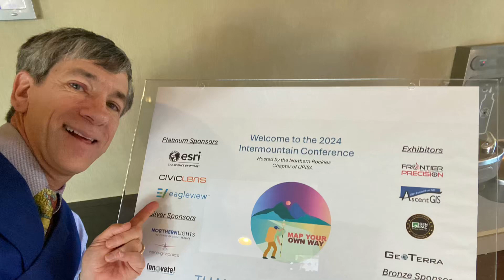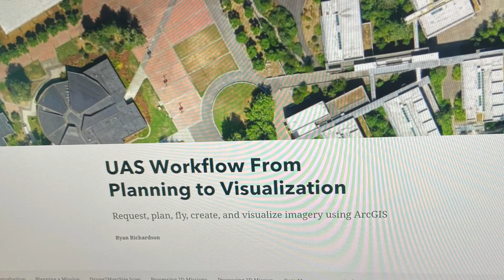The Intermountain GIS conference and the Idaho GIS community